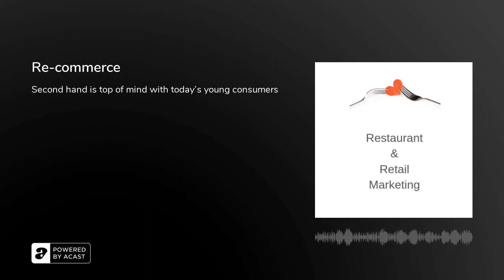Re-commerce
On today's Restaurant and Retail Marketing Flash Briefing, we look at the rise of second hand retailing and how younger consumers are keen to do business with retailers who aren't afraid to focus on zero waste.